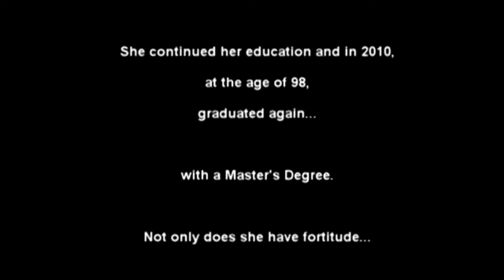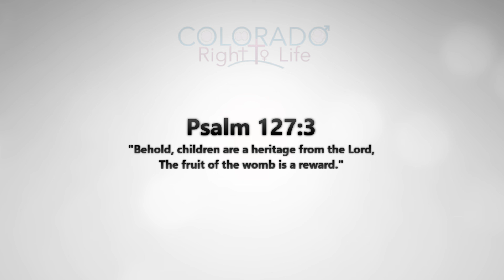Nola Sets The Record Straight On Personhood!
Nola Ochs set the record straight when it came to personhood and the love children deserve. Her wisdom shows us what we need to do to help those in a Godless world.